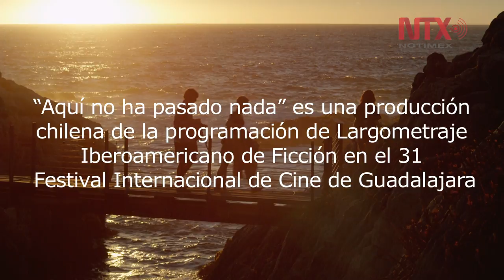“Aquí no ha pasado nada” se presentó en el Festival de Cine de Guadalajara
La película es una producción chilena de la programación de Largometraje Iberoamericano de Ficción, donde se plasma la situación del país